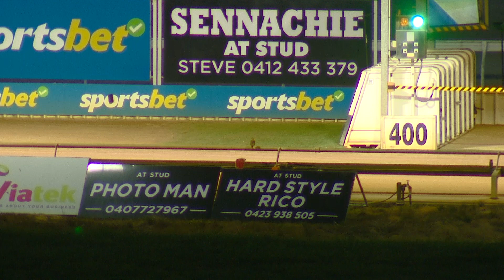WGL THU 28 SEP 23 R12